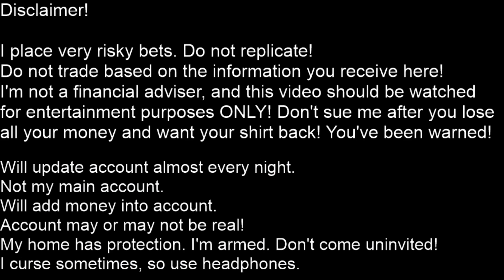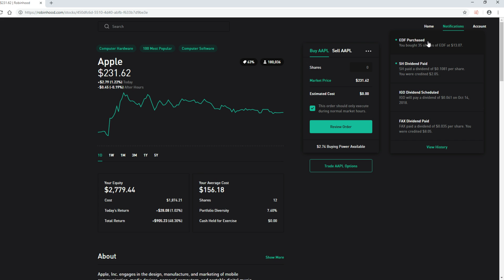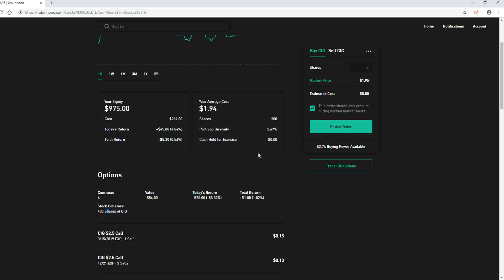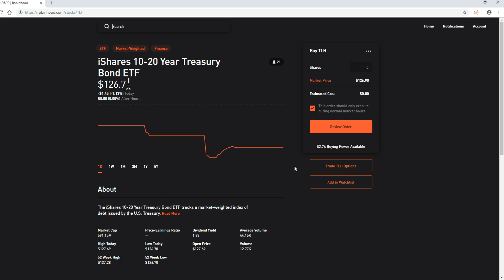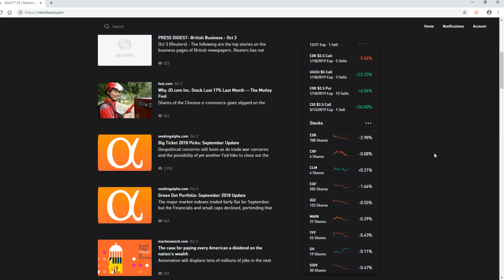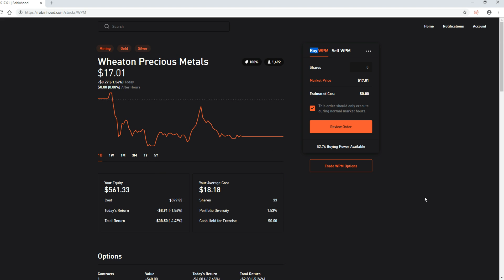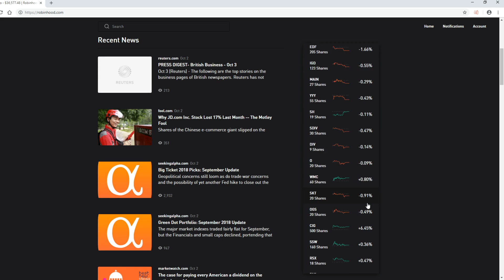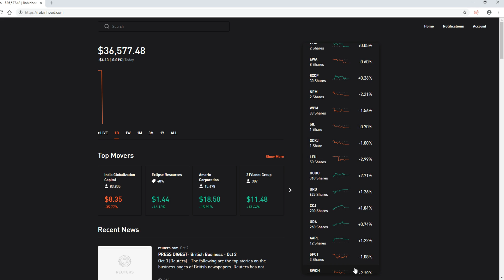ep. 46 $30k to $1,000,000 on Robinhood - Portfolio Review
Talking about Tesla, EXK, AAPL, Gold, Silver, Gold and Silver Mining stocks, Options talk

Up for discussion today is portfolio performance, 10 year yield, inflation.